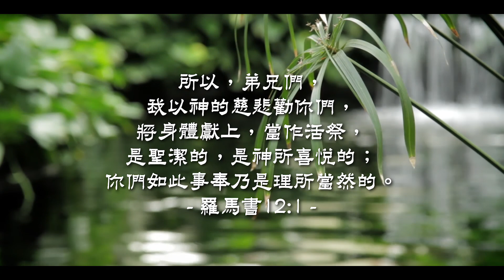20210119泉源甘露│捨己與獻上｜羅馬書12│蕭培賢弟兄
所以，弟兄們，我以神的慈悲勸你們，將身體獻上，當作活祭，是聖潔的，是神所喜悅的；你們如此事奉乃是理所當然的。羅12:1